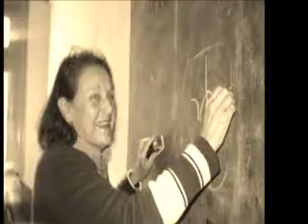LA MAESTRA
POEMA DE HECTOR GAGLIARDI, INTERPRETADO POR EDGAR NÁJERA SUÁREZ, DEL GRUPO VOCAL "LOS NÁJERA".